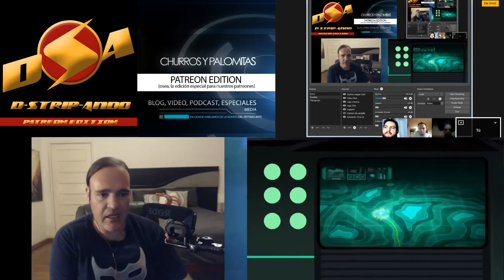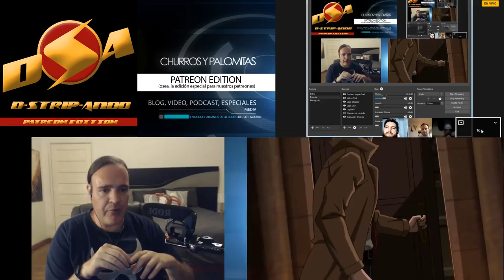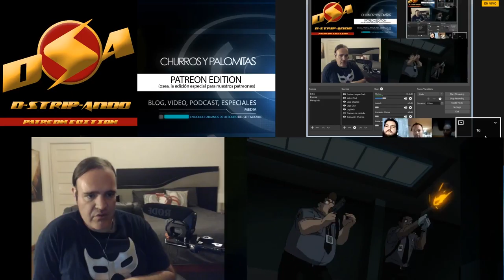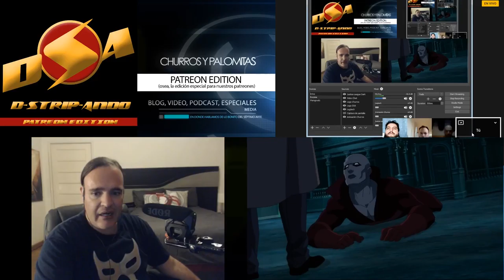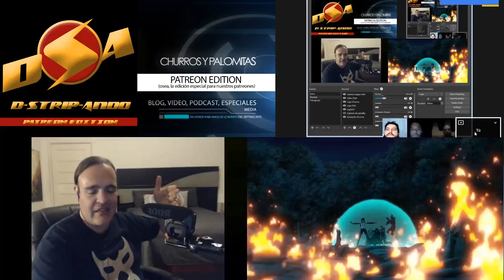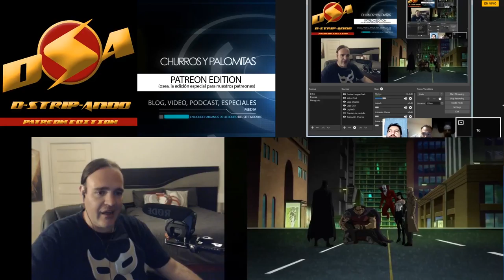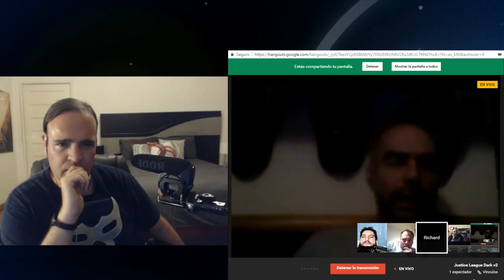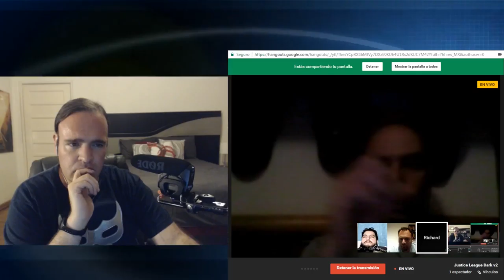Justice League Dark - Commentary Track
Commentary Track de Justice League Dark en exclusiva para nuestros Patreons.